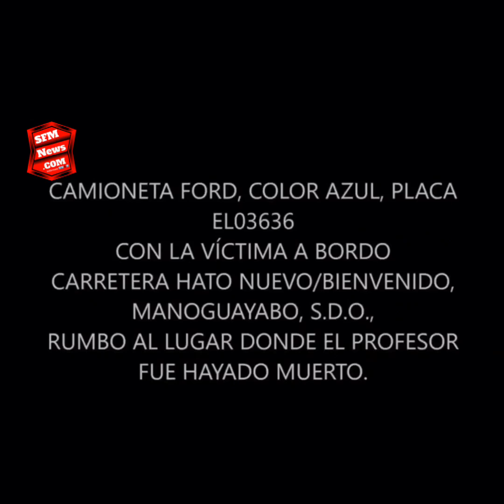VIDEO de trayecto de camioneta en la que mataron a Yuniol, desde la UASD hasta Manoguayabo